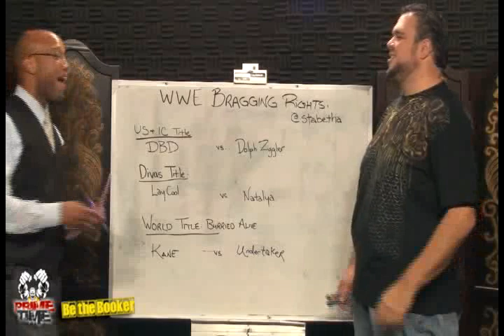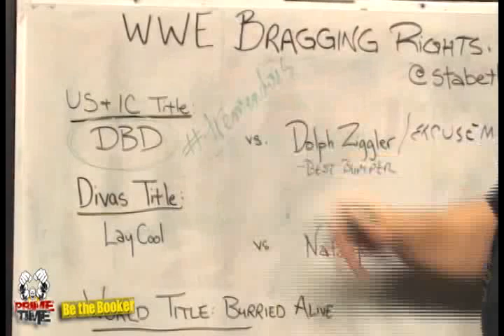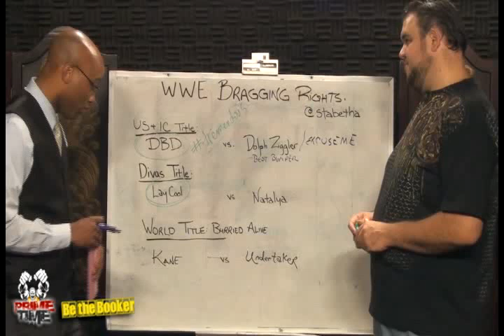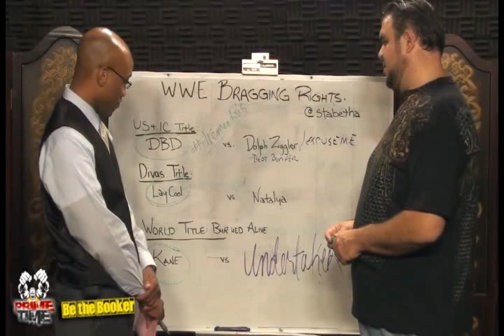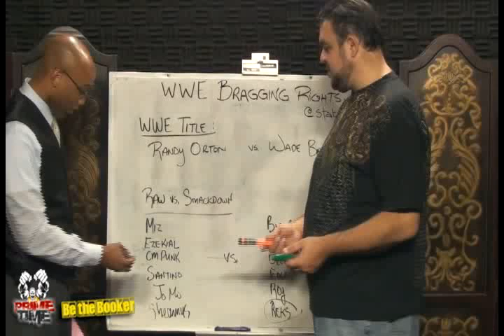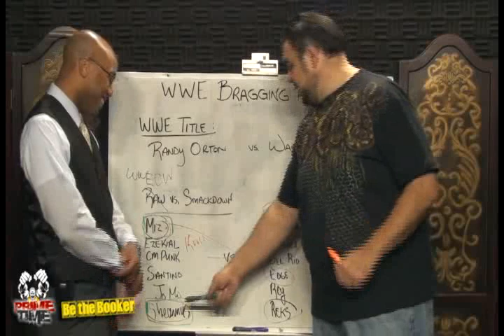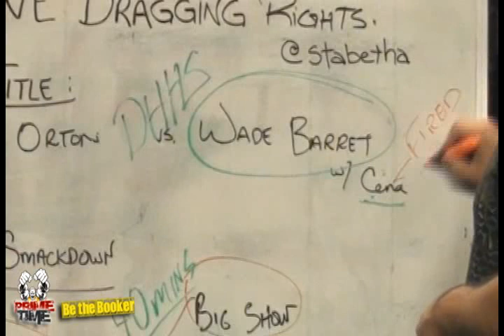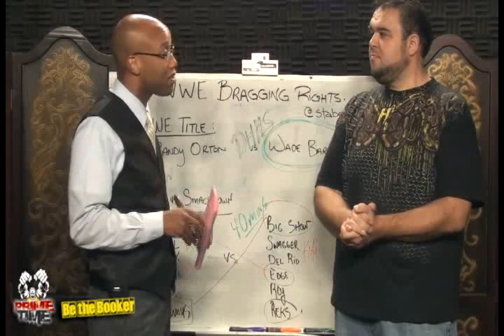Pro Wrestling Report Primetime TV - October 22, 2010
In a rare Primetime TV interview we welcome TNA Star Kurt Angle!  This is part one of a two part interview where Kurt talks about his current status with TNA, Hulk Hogan, John Cena and more!

We respond to more of your emails, The Coz discusses what pissed you off in the wrestling world this week, Meatheads Top 5 and Fan of the Week!

Dameon and David preview and fantasy book this Sunday's WWE Bragging Rights on PPV